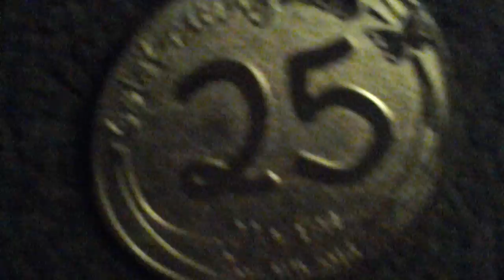A medal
I hope you get a butterfly